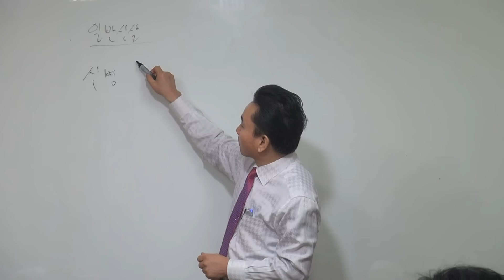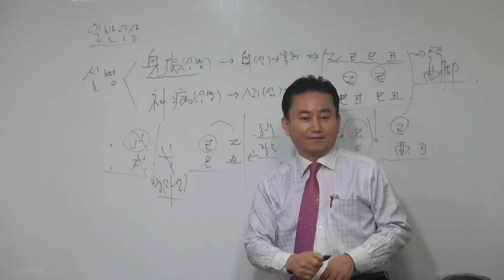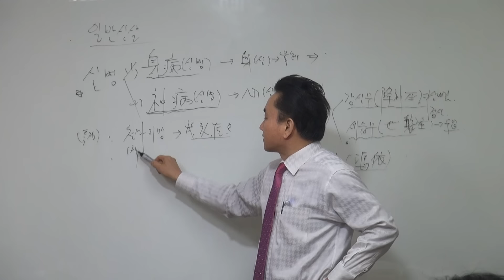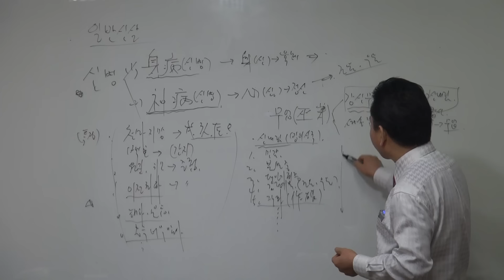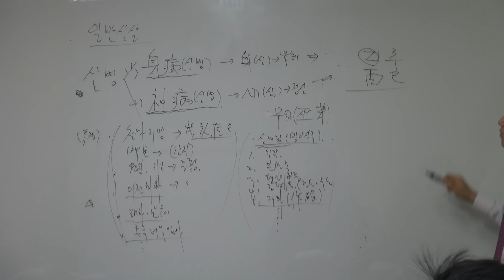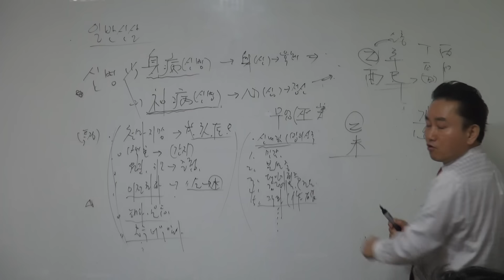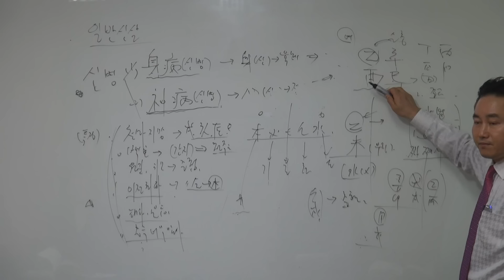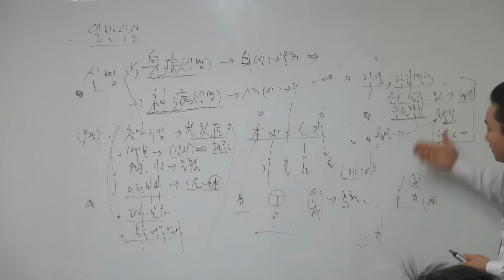신병 및 이전최화살-(신살명리학367쪽)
원국을 무시한 일반신살 설명으로 자신의 명식과 다를 수도 있습니다. 태클 대신 응원해 주십시오. 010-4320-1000 명리학 학습순서는 1.자평명리학 2.신살명리학 3.일주분석 4.합충형해파 5.실제사주분석 6.이름짓기 순으로 진행하십시오. 강의교과서는 본연구소에 문의하시면 됩니다. 더 공부하고 싶으시면 갑술명리학연구소 홈페이지를 방문하시면 됩니다. 아울러 직업적성과 학과적성을 알고자 한다면 한국재능연구소 홈페이지를 보셔도 됩니다. 동영상 외장하드(USB) 판매합니다. 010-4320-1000